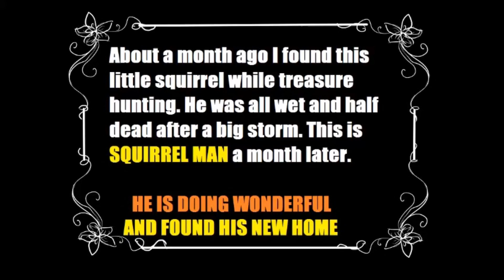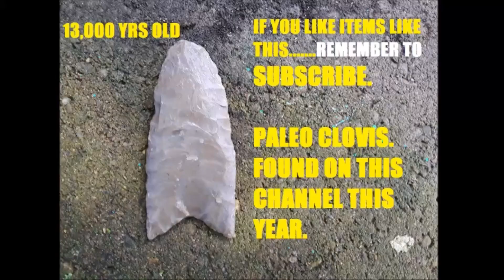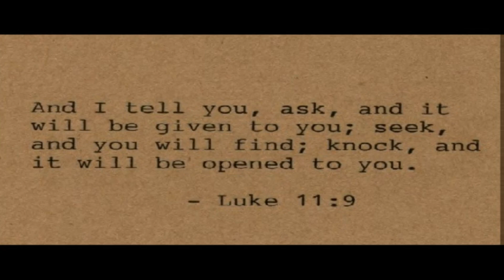My Pet Squirrel Wild Animal Rescue National Geographic Kids Adventure Channel Nature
My pet Squirrel about a month after finding him in the woods as a baby. he is doing GREAT.